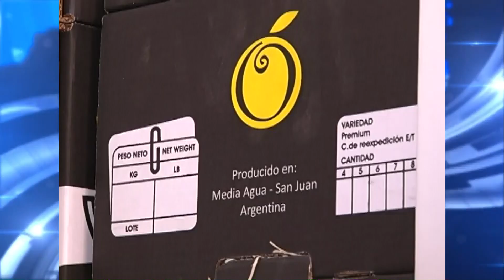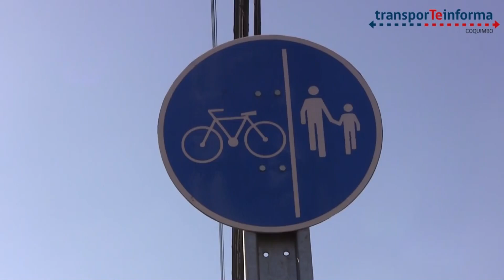NOTICIAS MARTES 12 JULIO